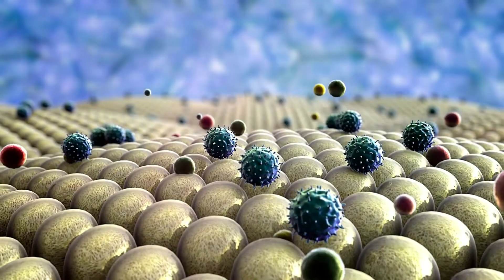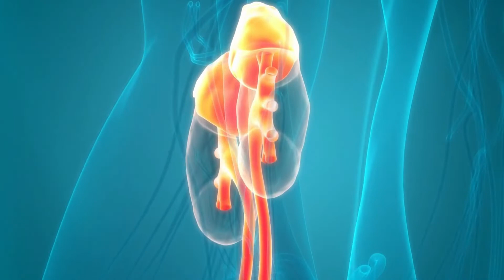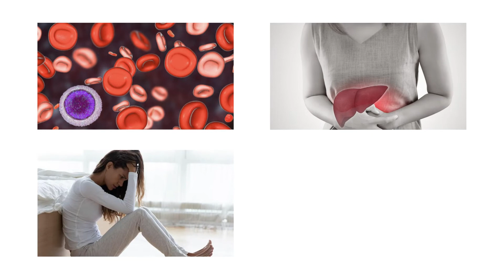Doctors in shock! Fixes SUGAR and FAT! 5 Amazing Reasons to Drink Turmeric Water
Do you know that doctors in shock are almost always caused by sugar and fat? In this video, I'm going to share 5 amazing reasons to drink turmeric water every day to help prevent doctors in shock.

Drink turmeric water for a range of health benefits, including improving your immune system, preventing doctors in shock, and more! If you're looking for a quick and easy way to increase your health, then give turmeric water a try!